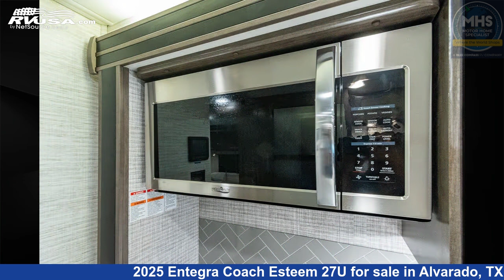Incredible 2025 Entegra Coach Esteem Class C RV For Sale in Alvarado, TX | RVUSA.com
This 2025 Entegra Coach Esteem 27U is a Class C RV. It is located in Alvarado, TX 76009 and is offered for sale by Motor Home Specialist. This New Entegra Coach Is 29' 11" in length and features a Oakridge interior. This 2025 Entegra Coach Esteem 27U is built on a Ford E-450 chassis and is powered by a Ford engine.